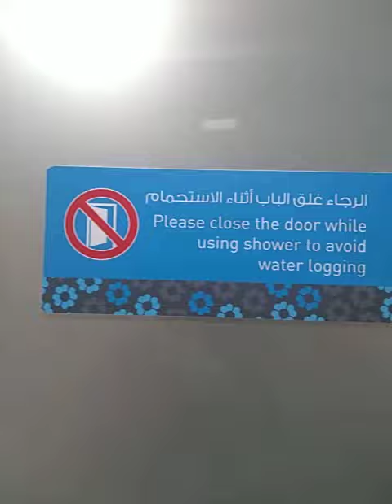Master Washroom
Dubai Investment Park 1